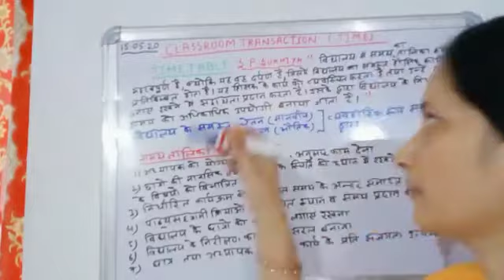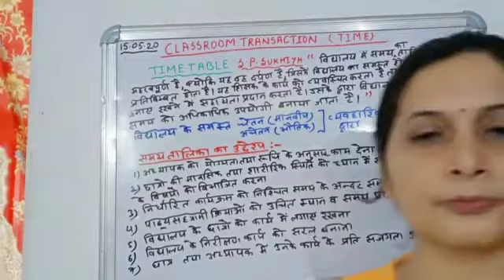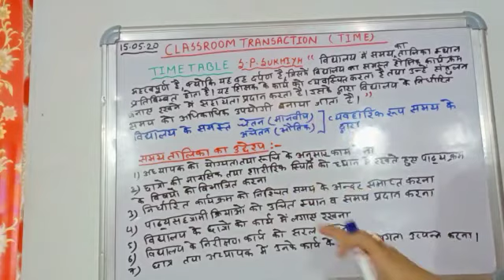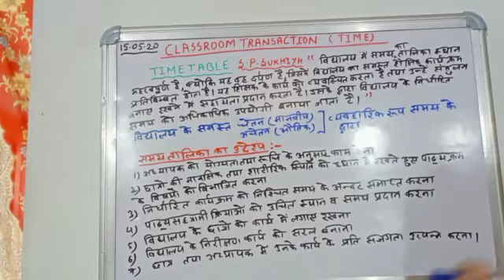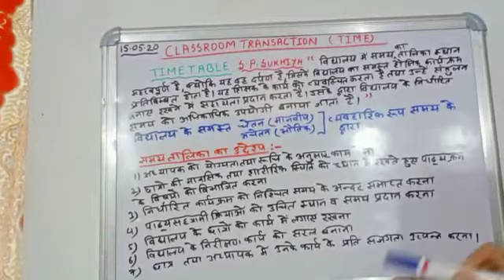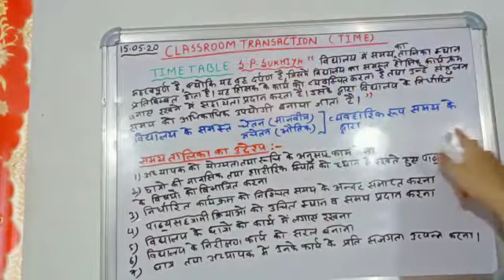Classroom transection/B.Ed. Sem IV/ by Asst. Prof. Ranjana Anand